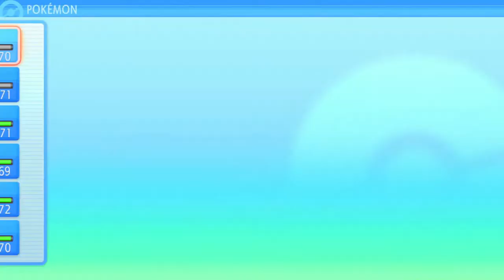Pokemon Brilliant Diamond Version Episode 43: Catching The Eon Duo & Regigigas (Nintendo Switch)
In this episode I catch Eon Duo that is Latias and Latios. I catch the 4th Regi that is Regigigas as well.